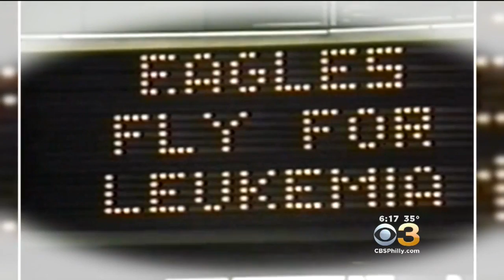The History Of Ronald McDonald House Charities